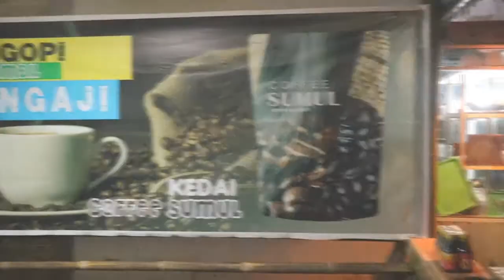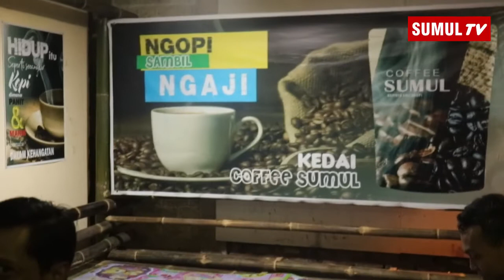KEDAI COFFEE SUMUL l Ngopi Sambil Ngaji